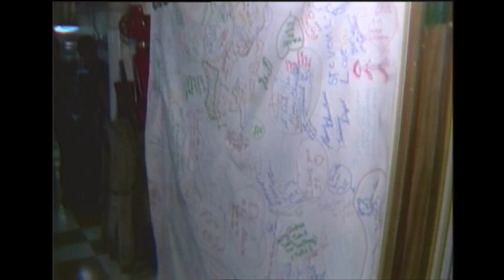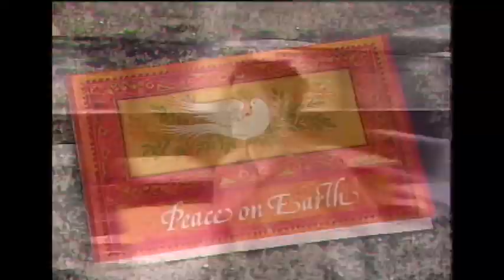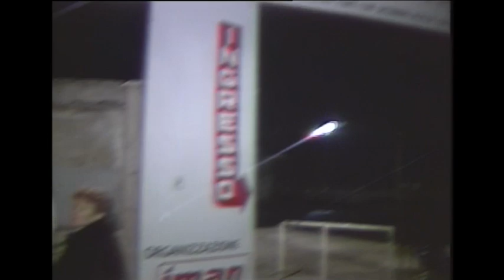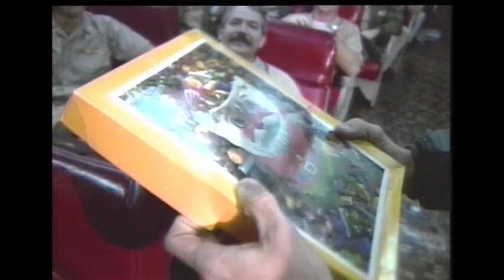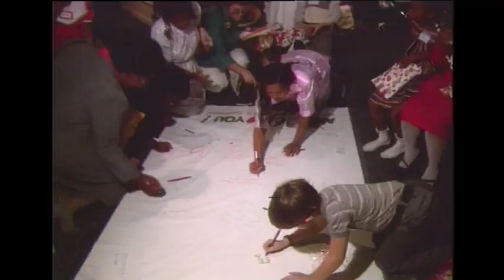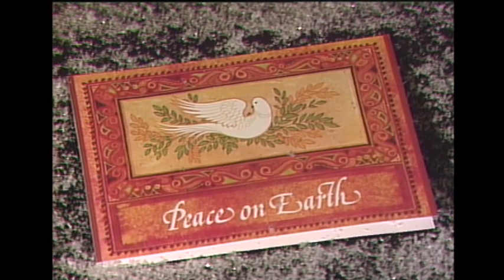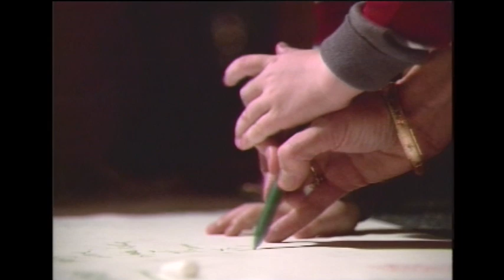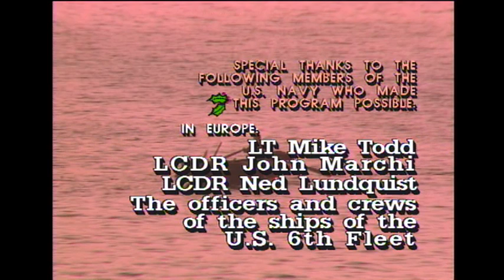It's a Navy Christmas: 1986 Holiday Special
For more than 30 years, 13News Now (WVEC) has honored our military men and women with an annual special program. Originally named "A Navy Christmas," the yearly program -- now called "Holiday Salute" -- shows the sacrifice and dedication of military members, families, veterans and the Hampton Roads volunteer organization and industries that support them.

The very first Navy Christmas aired on Christmas Eve, 1986, and saw reporters John Wessling and Joe Flanagan, along with photographer Bryan Barbee, go to the Mediterranean where the USS John F. Kennedy carrier group was deployed for the holidays.

We hope you enjoy this look back at what life was like on deployment, both overseas and back on the homefront.

CONTENTS:
00:00 Intro
02:06 The Nutcracker Suite/USS John F. Kennedy in the Med
03:37 Ho, ho, ho!
05:44 Welcome to Italy
07:59 Life aboard an aircraft carrier
11:02 Joe's Job -- Down in the mess hall
13:30 Back on the homefront
16:58 Santa's Hampton Roads present
18:40 Letters from home
21:55 Message from the Skipper
24:34 Small ship life - Mr. Wally and the USS Harry E. Yarnell
29:00 Sicily at Christmas
32:27 Christmas with the Marines in Naples
35:56 A new mother back home
40:37 Here comes Santa Claus
43:36 JFK wives Christmas party
48:16 USS Saipan Marines
50:48 Conclusion
52:13 Homecoming
54:43 End Credits